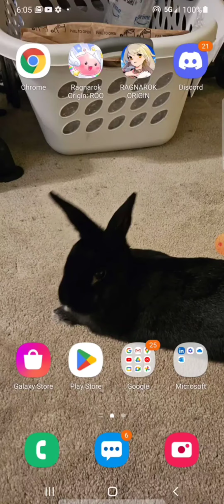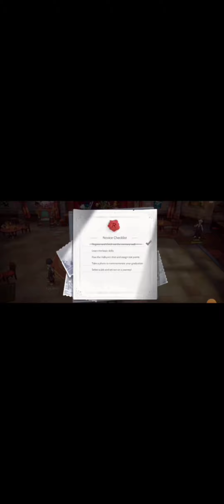Ragnarok Origin ROO: The Journey Begins again...